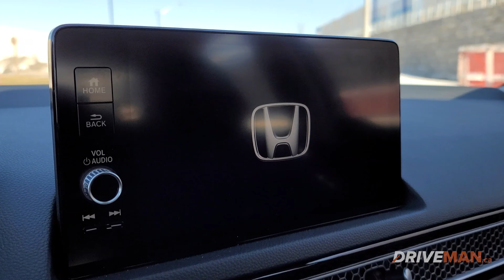Best Bang For The Dollar// Check out this 2022 Honda Civic Touring Walkthrough video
Check out this short video on the 2022 Honda Civic Touring

The Honda Civic has been redesigned for 2022, and Honda Canada gave us the chance to test drive this attractive sedan for a week.  Our test vehicle came well equipped with a 1.5-liter turbocharged four-cylinder engine, continuously variable transmission (CVT), 18-inch alloy wheels, Bose 12-speaker sound system, parking sensors, and a stunning Sonic Grey Pearl paint job.